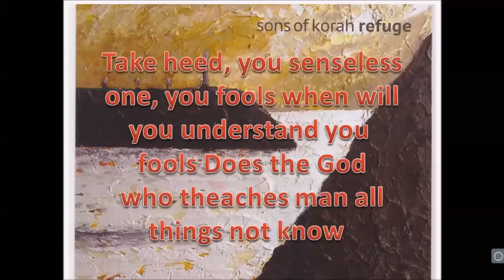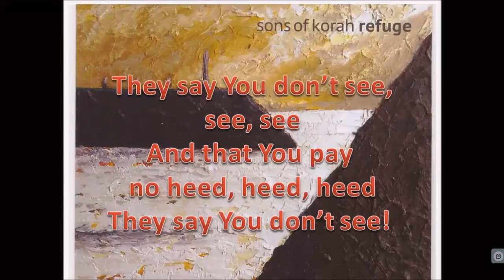Rise Up with POWERFUL Psalm 94 Sons of Korah!